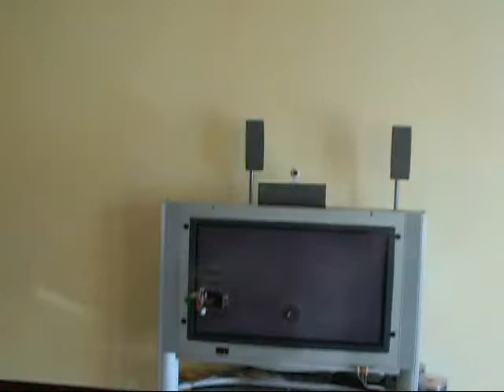Walkera Genius cp.First Indoor Flight.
Primo volo indoor con il nuovo Walkera passo collettivo Genius cp 6 axis.